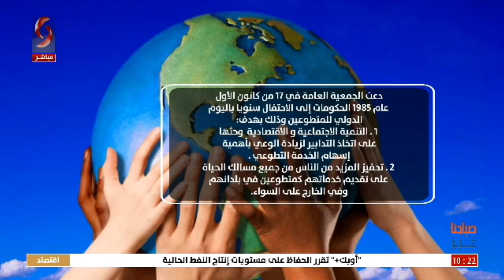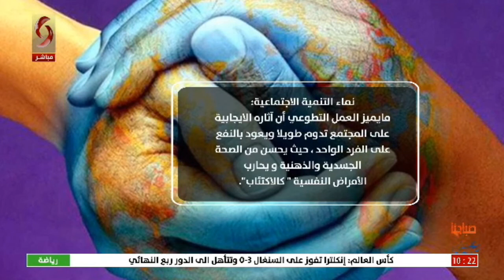يوم التطوع العالمي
الإخبارية السورية